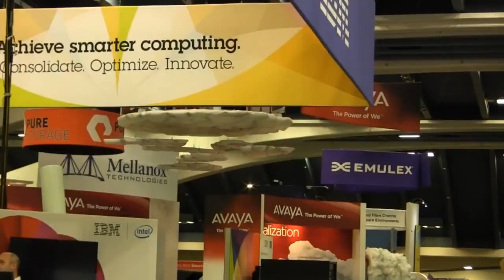theCUBE at VMworld 2012 - Backup and Recovery Spotlight: Mike Chrystal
theCUBE at VMworld 2012 - Backup and Recovery Spotlight: Mike Chrystal, St. Charles Health Systems, with Dave Vellante